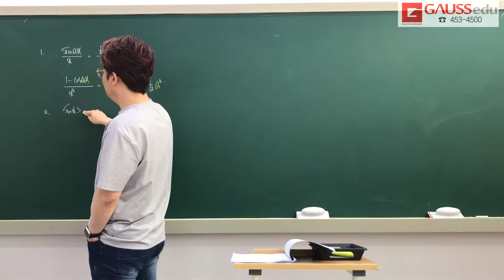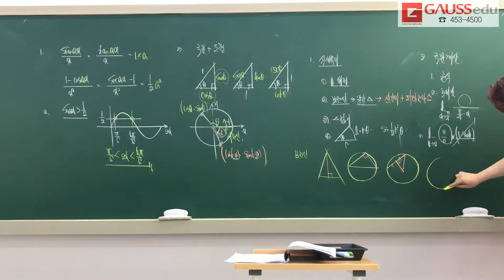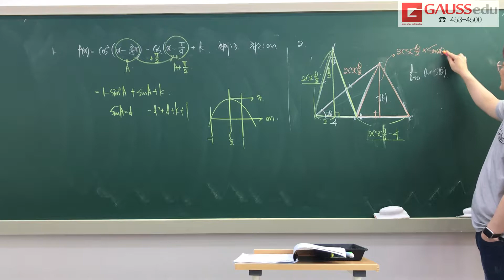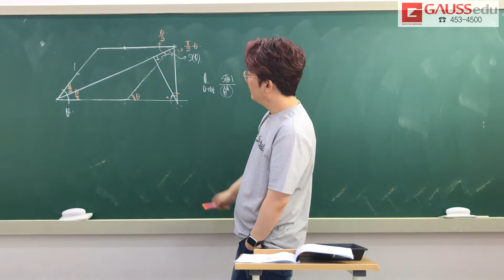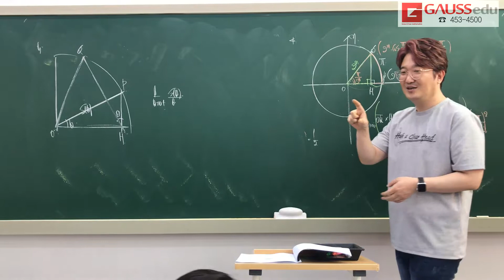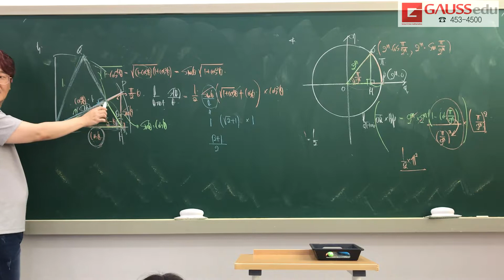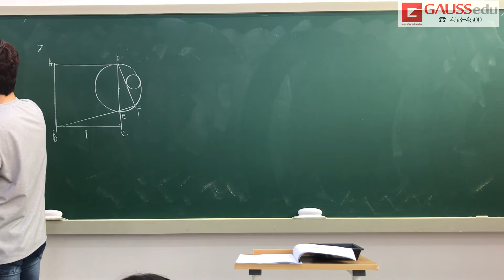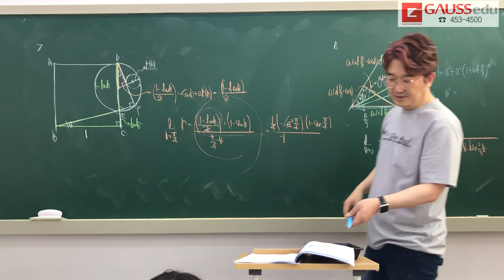HOP IN 6일차 1 초월함수 극한과 도형